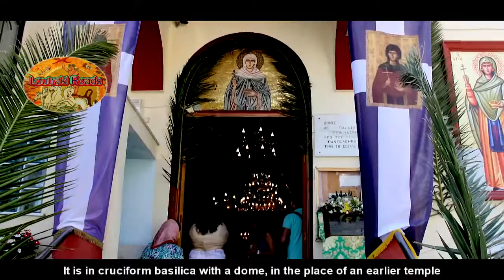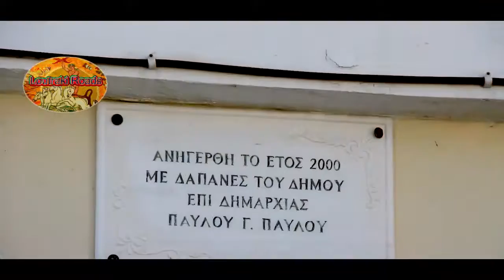Pisia - Saint Paraskevi church